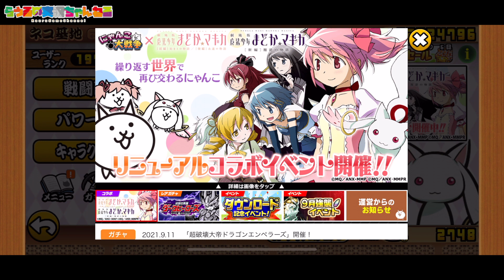【スマホ版実況】まどマギコラボが再コラボで登場したので5つのステージをゆるく挑戦していきます！！【にゃんこ大戦争】